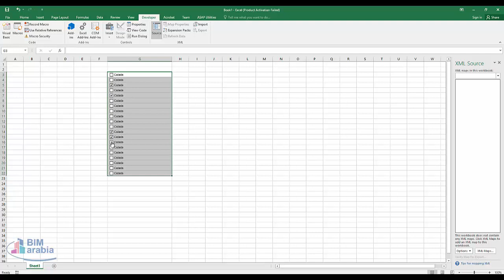How to insert a checkbox in Excel create an interactive checklist, to do list and report